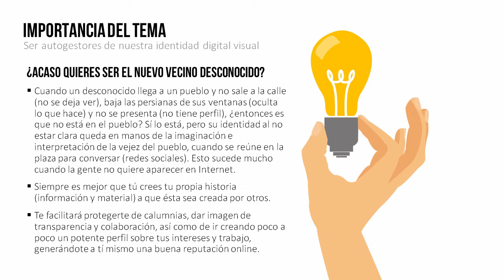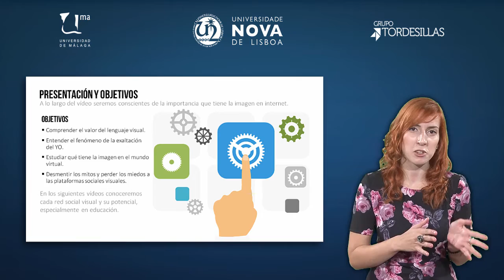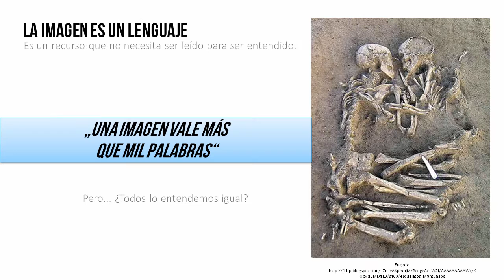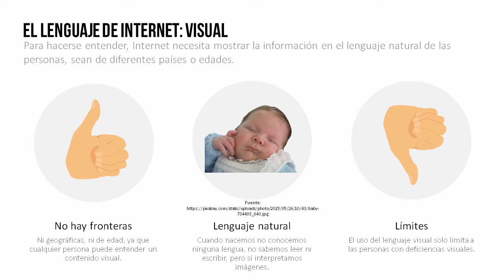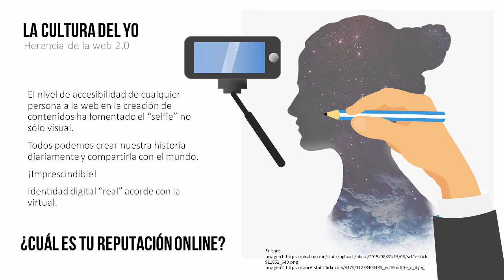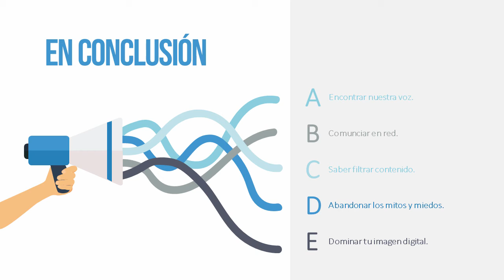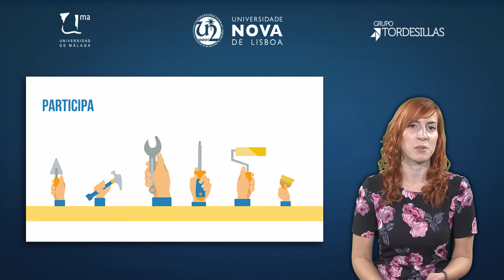MOOC UMA Profesionales e-Competentes: Módulo 5 Bloque 1 Vídeo 1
El valor del lenguaje visual en nuestra vida digital